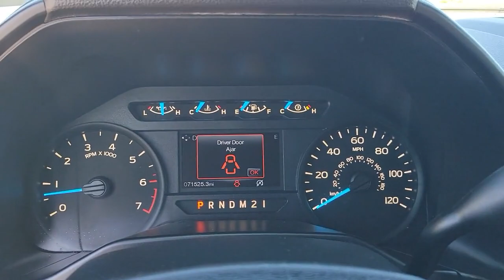2015 Ford F-150 The Villages, Leesburg, Belleview, Wildwood, Crystal River, FL 210681A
Ingot Silver Metallic Used 2015 Ford F-150 available in The Villages, Florida at
2015 Ford F-150 XL 2WD - Stock#: 210681A - VIN#: 1FTEW1CP3FFB98257

Village Ford
11660 SE Highway 441

Recent Arrival! This 2015 Ford F-150 XL in Ingot Silver Metallic features: ABS brakes, Black Platform Running Boards, Body-Color Front & Rear Bumpers, Box Side Decal, Compass, Electronic Stability Control, Fog Lamps, Low tire pressure warning, Traction control, Wheels: 17 Silver Painted Aluminum, XL Sport Appearance Package. RWD Certified.Odometer is 19332 miles below market average! 19/26 City/Highway MPGFord Blue Certified Details:* 139 Point Inspection* Vehicle History* and 11,000 FordPass Rewards Points to use toward first maintenance visit* Roadside Assistance* Transferable Warranty* Warranty Deductible: $100* Limited Warranty: 3 Month/4,000 Mile (whichever comes first) after new car warranty expires or from certified purchase date